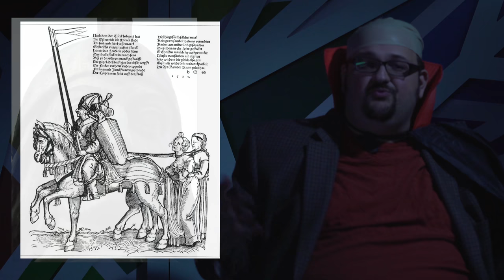What is a Vampire?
Today, to celebrate Halloween, we’re going to look at the folklore staple the vampire! Let’s look at the spooky story of how the vampire went from medieval legend to sparkly heartthrob.

Photo Credits:
NATIONAL GEOGRAPHIC TELEVISION
Victorvonvlad
nicolas genin
Karl Ragnar Gjertsen
NOAA Great Lakes Environmental Research Laboratory
Oasalehm
Matt Osborn
TUBS

Sources:
-Barber, Paul. Vampires, Burial, and Death: Folklore and Reality. Yale University Press, 1988.
-Radford, Benjamin. "Vampires: Fact, Fiction and Folklore." LiveScience. October 22, 2014. Accessed September 14, 2017.
-"The Bloody Truth About Vampires." National Geographic. October 27, 2016. Accessed September 14, 2017.
-"The disturbing world of real life vampires." Metro. July 30, 2017. Accessed September 14, 2017.
-Tucker, Abigail. "The Great New England Vampire Panic." Smithsonian.com. October 01, 2012. Accessed September 14, 2017.
-Wall, Kim. "Interview with a real-life vampire: why drinking blood isn't like in Hollywood." The Guardian. August 15, 2015. Accessed September 14, 2017.